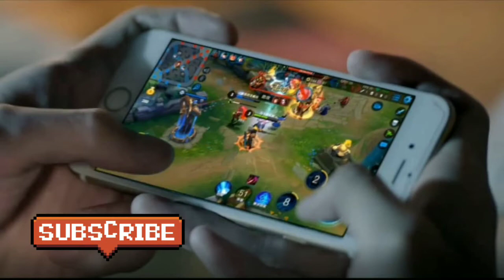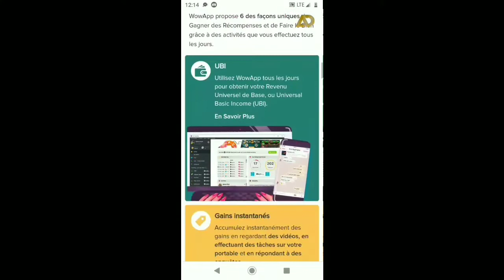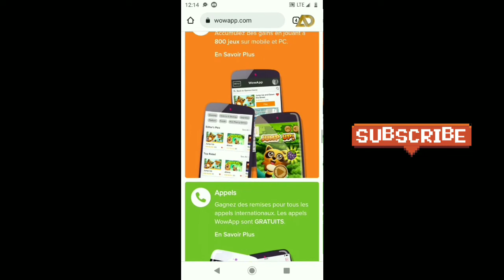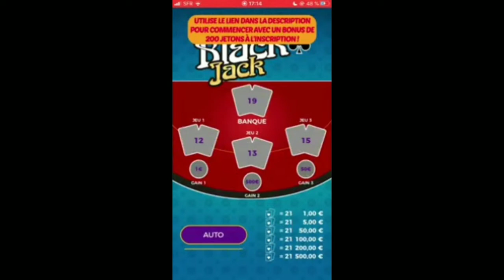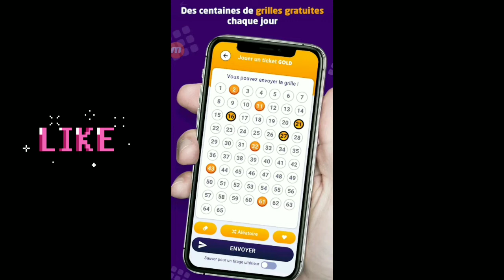TOP 4. APLICATION MOBILE POUR GAGNER L'ARGENT EN JOUANT (1000€ /MOIS PARPAPAL) AYITI DEKOUVÈT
Vous cherchez à arrondir vos fins de mois tout en vous amusant ? Vous êtes au bon endroit. Nombreux sont les moments où vous avez le temps de jouer quelques minutes sur votre mobile pendant la journée. Alors pourquoi ne pas profiter de ces minutes pour gagner un peu d'argent ? Sachez qu'il existe des applications pour gagner de l'argent en jouant. Le seul petit problème : nombreuses aussi sont les amaques et les applis aux promesses mensongères. C'est pourquoi on a différencié pour vous les les applis fiables des applis qui vous feront perdre votre temps. A la fin de cet article, vous aurez toutes les infos pour commencer à gagner de l'argent en jouant à des jeux sur votre smartphone dès aujourd'hui. En cumulant toutes les applis listées ci-dessous, vous pouvez facilement gagner jusqu'à 100 € par mois, pas mal non?

Skratchy (iOS et Android)
Bravo Speed (iOS et Android) Lucky Cash (iOS et Android)
Wowapp (iOS et Android)
Tombol'App (iOS et Android)

Partager la chaîne un maximum les potes, Objectif de la chaîne 2,000 abos